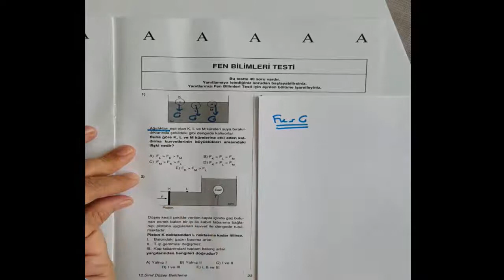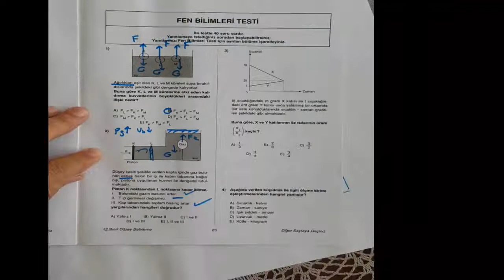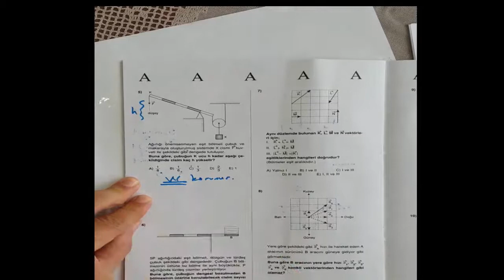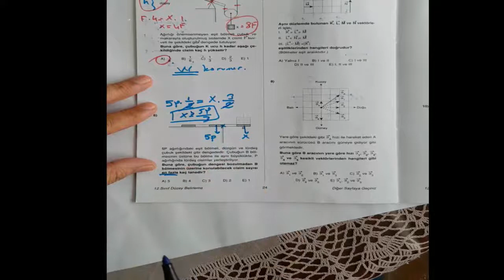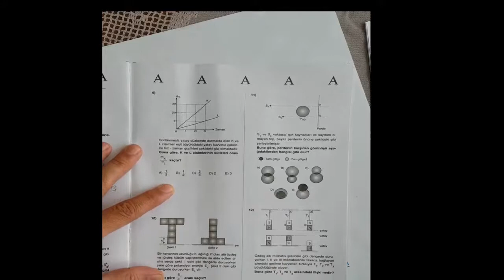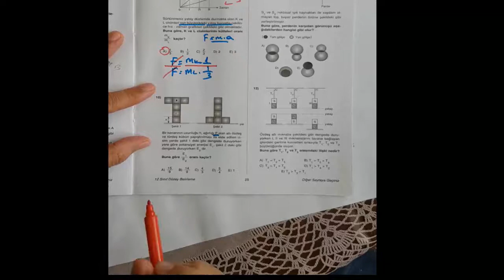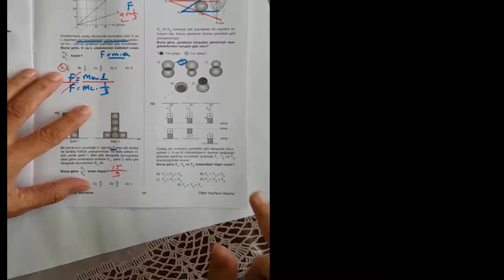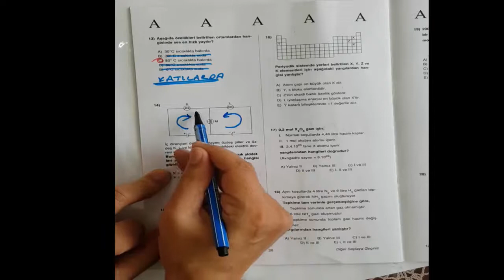Deneme Sınavı Çözümü 1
► Ayt Tyt Fizik Deneme Sınavı Çözümü 1